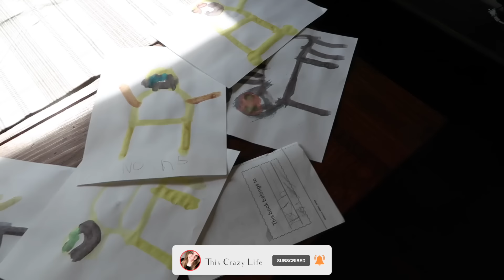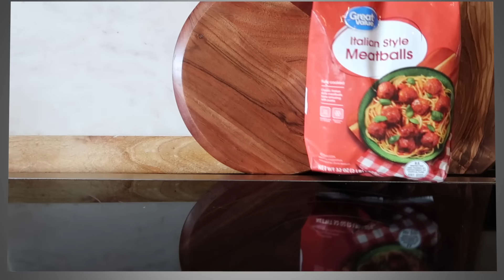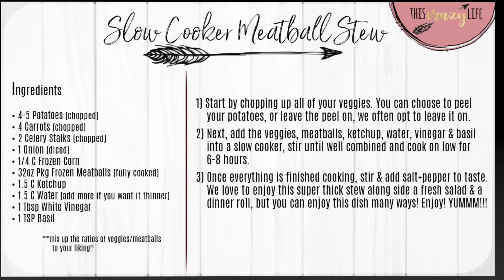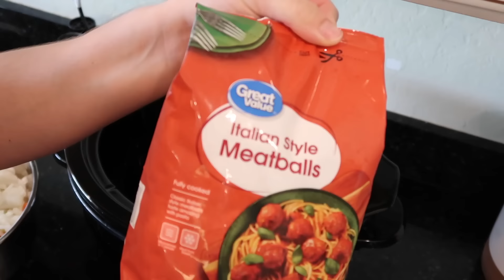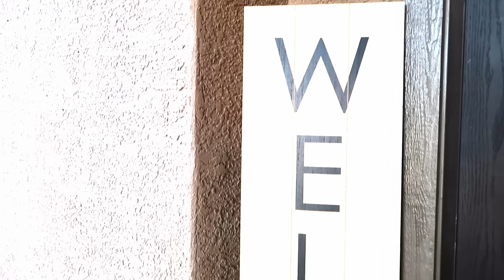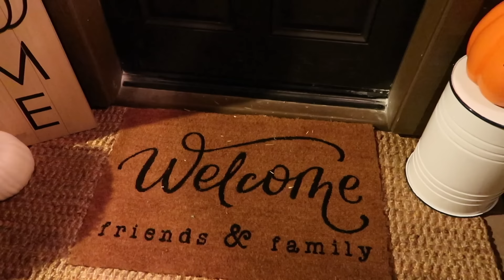🍂 FALL FRONT PORCH DECORATE WITH ME 2021 + Speed Clean With Me & Crock Pot Recipe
🌿 Hey guys!!  Today I'm sharing my Fall Front Porch Decorate With Me + some speed cleaning & a cozy fall recipe (Slow Cooker Meatball Stew)!  I hope this cleaning video is relaxing & helps you feel peace in your day as well as gives you tons of speed cleaning motivation, decorating ideas & homemaking inspiration!!   I hope you have the best day - You deserve it! Love you guys!!

♡ L I N K S ♡   {commisionable links below}

FALL DECOR
+hay bales (better price in store)
+large battery candles
+black cat pumpkin {our local Kroger store last year}

+dawn power wash

+faux olive tree
+magnetic cups

+MORE Clean With Me 2021 / Cleaning Motivation

2021 FALL FRONT PORCH DECORATE WITH ME + Speed Cleaning Motivation & Cozy Stew Recipe | This Crazy Life